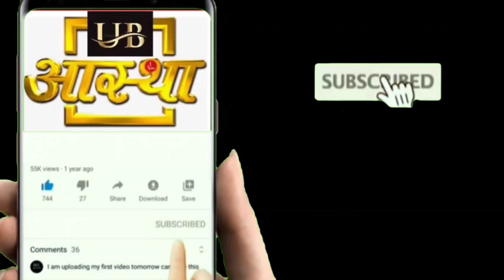Mathura shri Dwarkadhish ji ki Mangla Aarti ke aaj ke darshan15--10--2024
UB Aastha channel per pratidin Mangla Aarti ke Darshan karne ke liye channel ko abhi subscribe Karen comment box mein jyada se jyada comment Karen video ko share Karen#UB Aastha channel Shri Yamuna Maharani Mangla Aarti Darshan shri Dwarkadhish Mangal aarti live darshan#Braj Darshan#Mera Vrindavan#banke Bihari ji#Iskcon temple#@Armaan Malik#Kirti Malik#Payal Mandir#trending video#